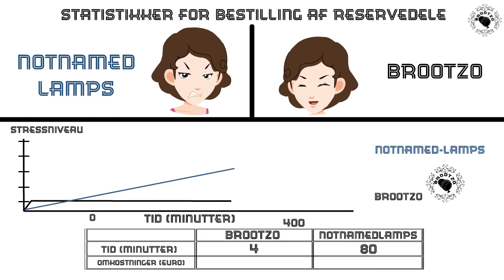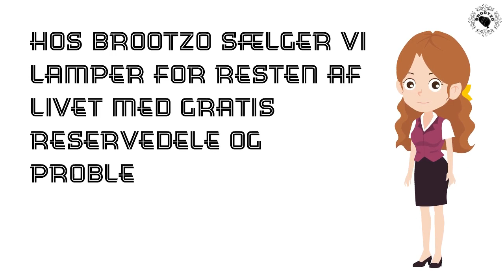BrootZo reserveonderdelenbeleid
På Brootzo er vi stolte af at være sandsynligvis det eneste firma, der leverer # gratis # reservedele uden tidsbegrænsning. For at forklare og demonstrere, hvordan vi arbejder, lavede vi denne korte video. Vi håber du nyder det.